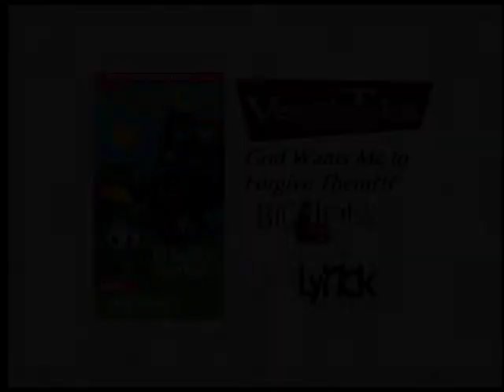VeggieTales: God Wants Me to Forgive Them!?! (fanmade March 1998 trailer) (better edit)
In my alternate timeline, the VeggieTales episode/video "God Wants Me to Forgive Them!?!" would've been released to mass market stores on March 31, 1998.

I decided to do an even better edit of the trailer I did nine months ago. The clips from God Wants Me to Forgive Them!?! were from the 2006 DVD of Os Vegetais: Perdoar... Por Quê?/O Que Fazer Quando Estou Com Medo? (kudo goes to Intertoons Inc. for the ISO as well as ripping the episodes). Credit for The Forgive-O-Matic music goes to Intertoons as well. I provided the announcing myself, and made sure it would sound loud and clear, and even imagined me doing an Earl Fisher impression. Credit for the other sources go to Ian Sweeney, PixarFan 8695, and some others.